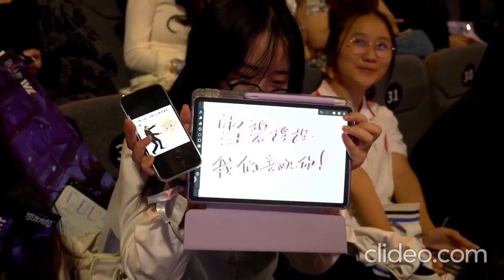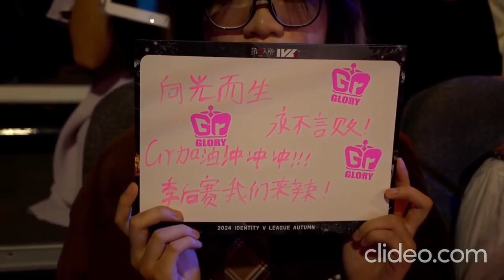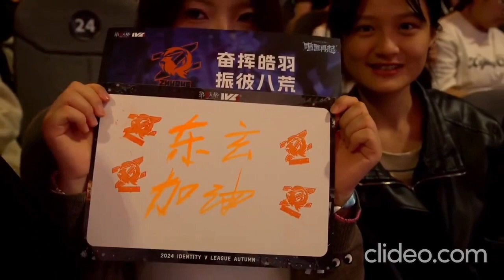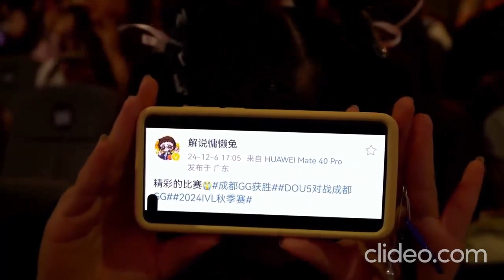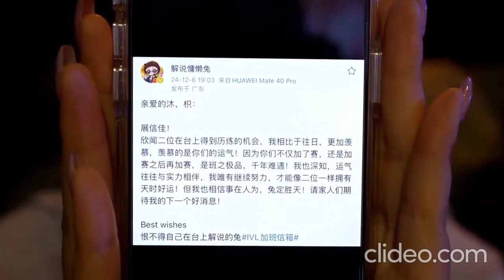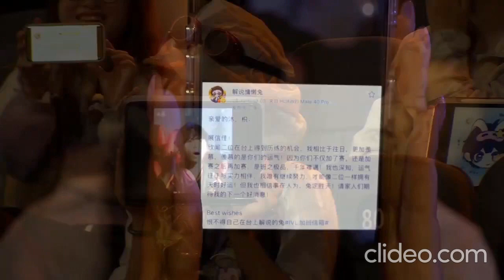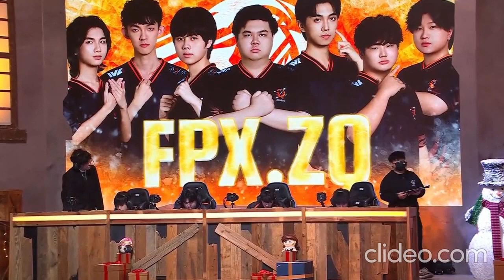【2024IVL秋季赛】Week10 Day1 FPX.ZQ vs Gr